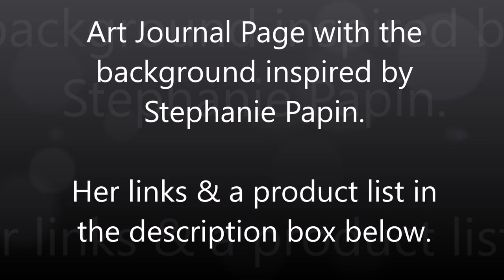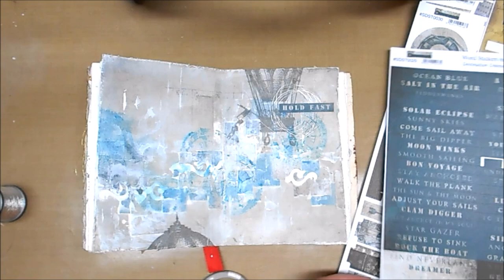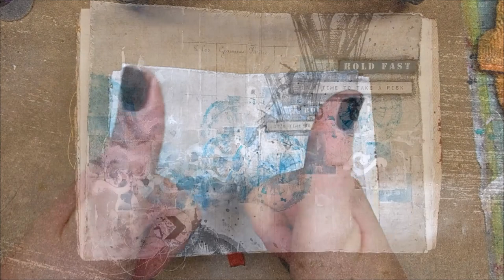Art Journal Page - "Take A Risk"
SUPPLIES (in order of appearance)
• 7 Dots Studio Papers
• Collage Pauge
• Sizzix Thinlits Border Die by Rachael Bright
• Liquitex Professional Gesso
• Finnabair Clear Crackle Texture Paste
• Archival Ink in Watering Can
• Lindy's Stamp Gang Flat Fabio Spray in Blazin' Black
• Dr. Ph. Martin Bombay India Ink in Turquoise 1oz
• Dr. Ph. Martin Bombay India Ink Set of 12
• Tim Holtz Compass Stamp from ‘The Journey’ Stamp Set
• Tim Holtz Compass Stamp (wood mount)
• Silver Thread
• 7 Dots Studio Destination Unknown Stickers
• Foam Dots Adhesive
• Natural Vine Charcoal in Extra Soft
• Charcoal Blending Stump

MY COMMONLY USED ITEMS:
• Dina Wakley Paint Brushes
• Ranger CraftMat Non-Stick Work Surface
• Stabilo Marks-All Pencil
• Collage Pauge
• Plastic Palette Knives
• Darice Heating Tool